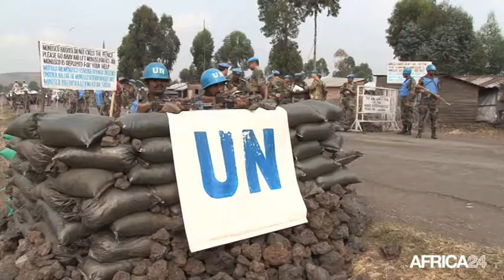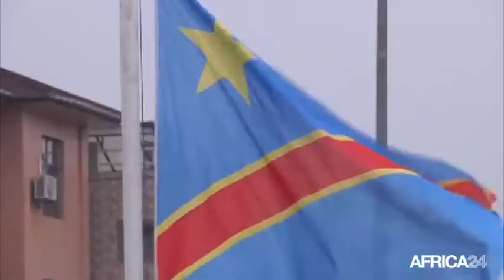Rd congo, L. ZERROUGUI NOMMÉE CHEF DE LA MONUSCO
Politique, Leila Zerrougui, une experte du dossier congolais